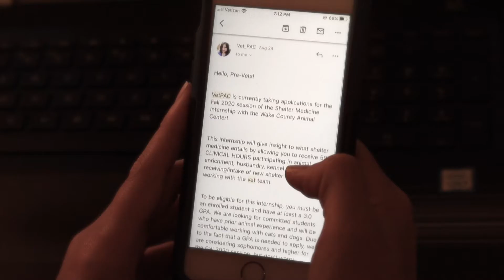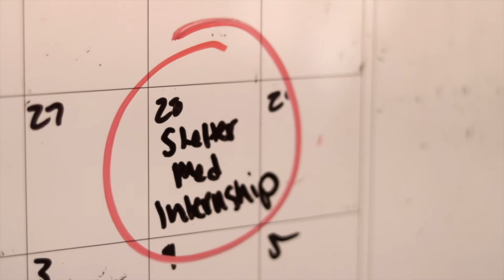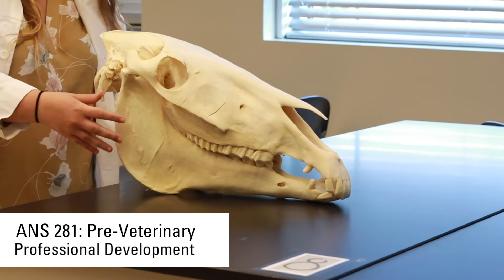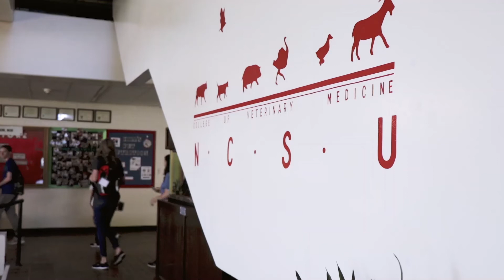What is VetPAC?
The Veterinary Professions Advising Center at North Carolina State University is a unique pre-veterinary advising program that provides NCSU undergraduates with guidance, resources, and experiences to create competitive DVM applicants. Learn more about our program via our

Special thanks to Maddie Kuwada- our fabulous video editor.